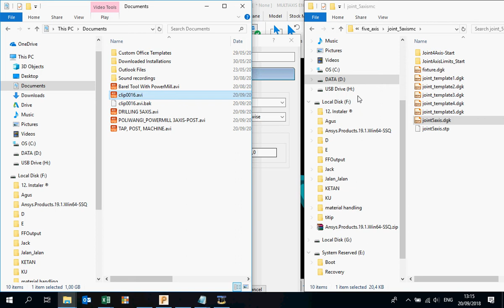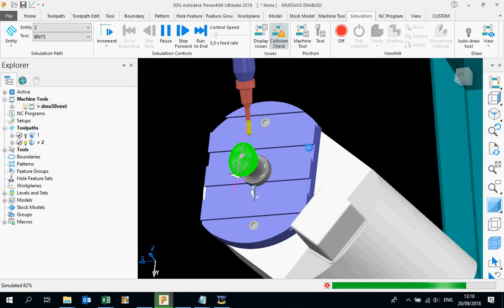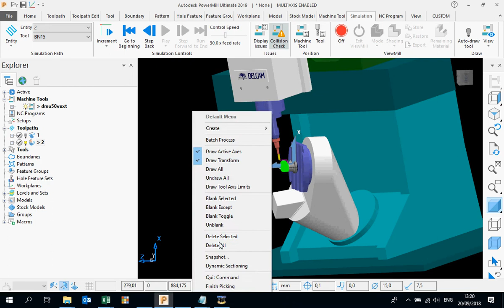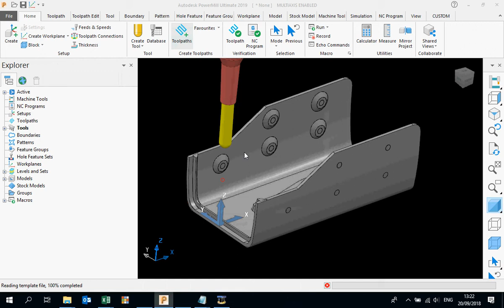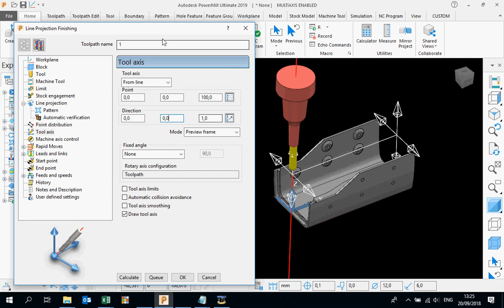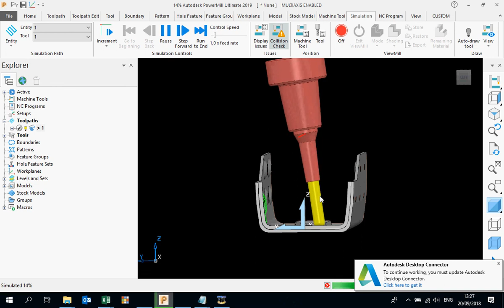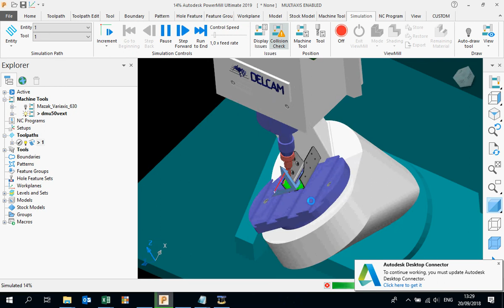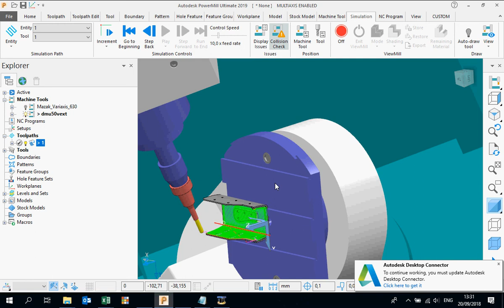Belajar membuat program 5Axis toolaxis Toward point & from line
Belajar pembuatan program 5Axis menggunakan toolaxis toward point dan from line dengan menggunakan PowerMILL.